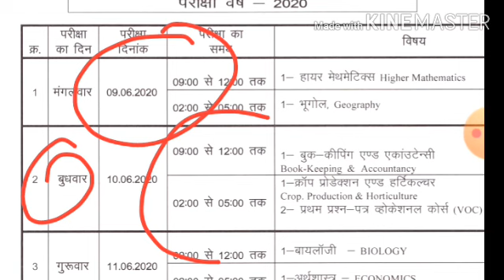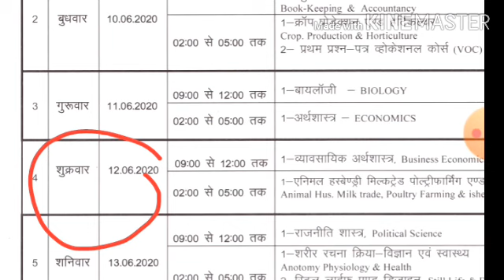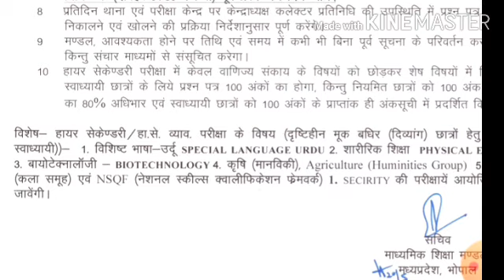Mp Board class 12th का टाईम टेबल किया जारी|12th Time Table declred ||by Sk Teach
Mp Board class 12th का टाईम टेबल किया जारी

12वी का टाईम टेबल जारी,
12th ka time table jari,
12वी का रिजल्ट जारी,
12वी mp board का रिजल्ट हुआ जारी,
mp Board ka time table declred,